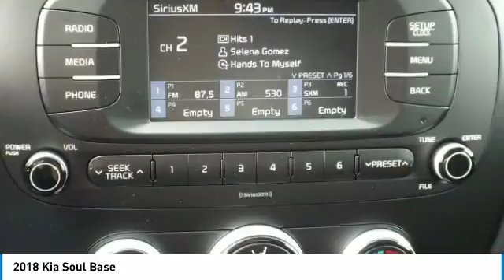2018 Kia Soul Martin Honda Kia Mazda K181521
2018 Kia Soul Base

Pick up this Shadow Black 2018 Kia Soul, available today at Martin Honda Kia Mazda. This could be the one you've been searching for.